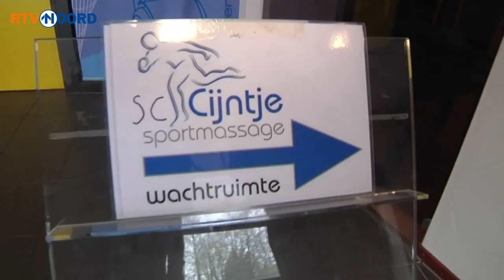Een jaar na faillissement Sportclub Veendam - RTV Noord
Woensdag is het precies een jaar geleden dat het doek viel voor SportClub Veendam. Oud-Veendam speler Angelo Cijntje heeft nu een massagepraktijk in het stadion, De Langeleegte. Hij nam dinsdag twee oud-vrijwilligers mee het stadion in voor een korte rondleiding; Jan Radsma en Dick Lukkien senior.